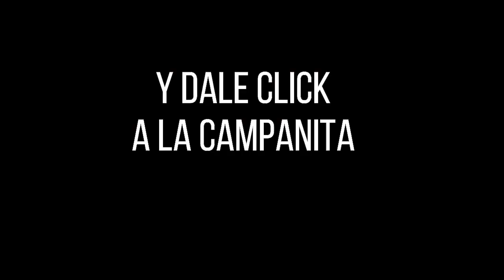CULONA NOCHE Resultado del DOMINGO 15 DE MAYO de 2022 ✅🥇🔥💰